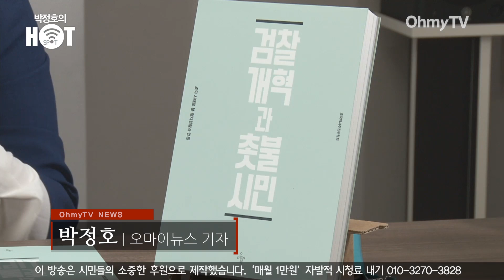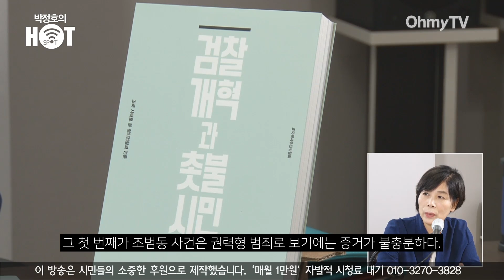[요약영상] '검찰과 언론의 검찰개혁 왜곡사, 조국 백서'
최민희 전 의원은 6일 오마이TV '박정호의 핫스팟'에 출연해 조국백서의 의미와 출간 과정에 대해 자세하게 설명했다.